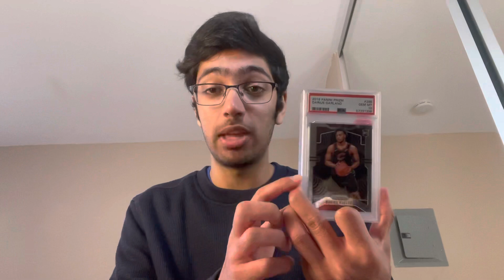Will The Sports Card Market Keep CRASHING In 2023?? (Recession Incoming??)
My membership program includes Weekly Reports of:
- 10 Cards I believe will go up in that week
- 10 Cards I believe should be sold during that week
-  3 Long-term, Underground Basketball Card Investments

Sports Cards Basketball Cards Sports Card Investing Basketball Card Investing Sports Card Investor